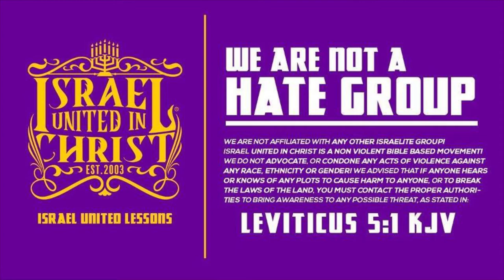Take Back Your Community, Black And Hispanic Man!